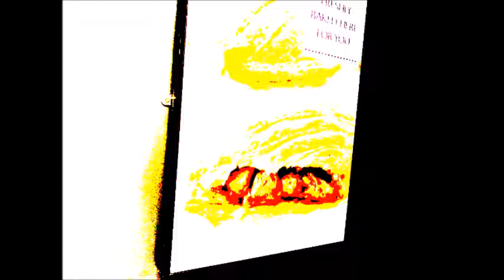20 Lord Shen